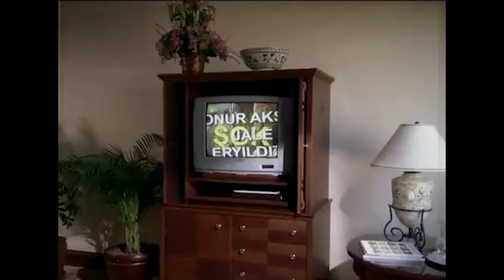Las Mil y Una Noches - Capitulo 29 | Mejores Escenas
Fundición:
Onur Aksal: Halit Ergenç
Sherezade Evliyaoğlu: Bergüzar Korel
Ahmed Evliyaoğlu: Atilla Türkmen
Kaan Evliyaoğlu: Efe Çınar
Burhan Evliyaoğlu: Metin Çekmez
Nadide Evliyaoğlu: Tomris İncer
Ali Kemal Evliyaoğlu: Ergün Demir
Kerem İnceoğlu: Tardu Flordun
Bennu Ataman: Ceyda Düvenci
Peride Aksal: Meral Çetinkaya